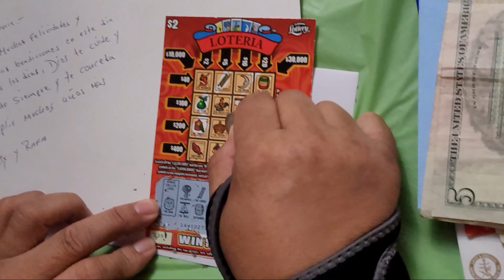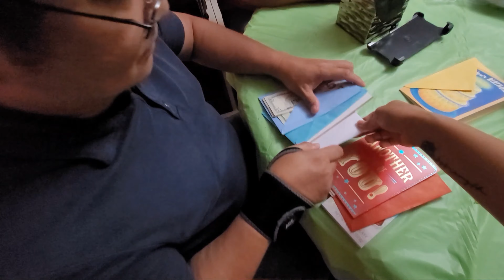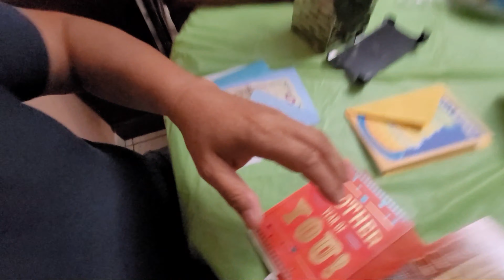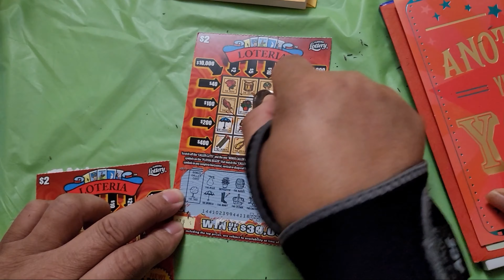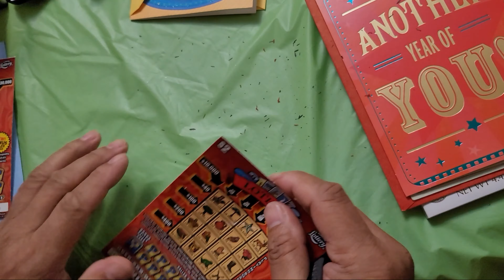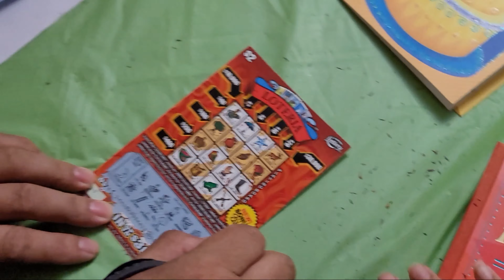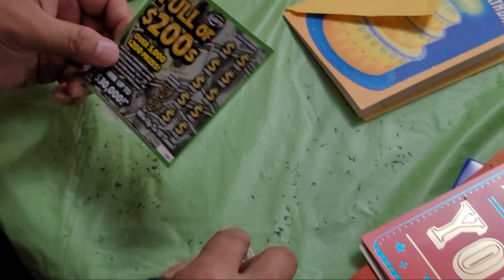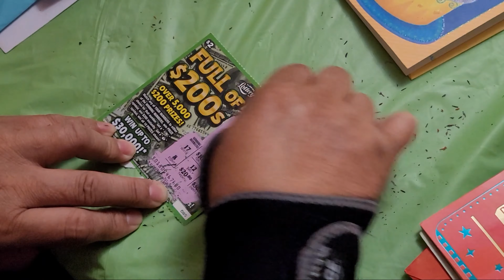Spanish Dishes, Carne Echelada 😋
Vlog: Djronsky with Daughter Britney. B-day Celebration Oct 1, 6 2020
Thank you for visiting and your thoughts and suggestion.